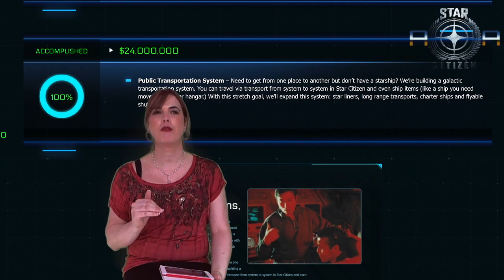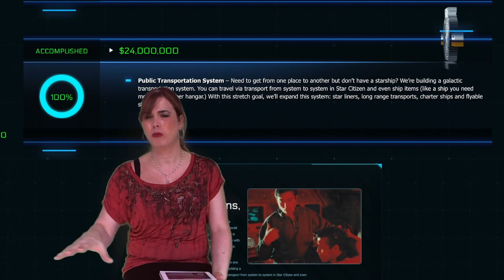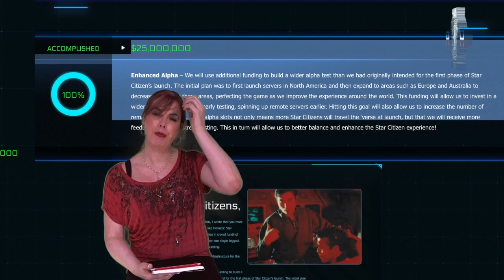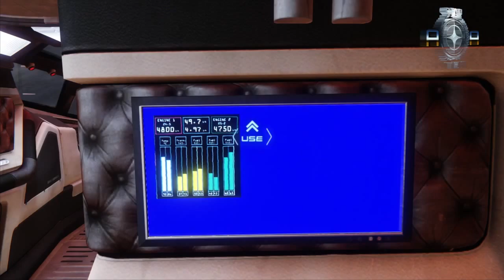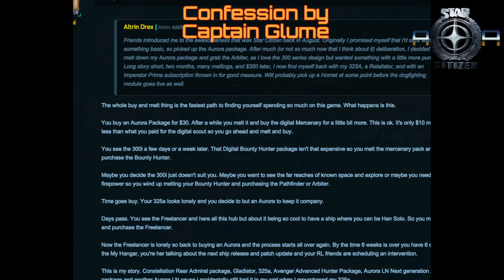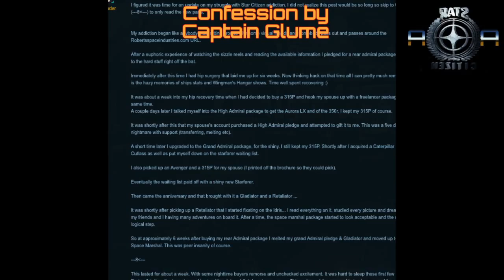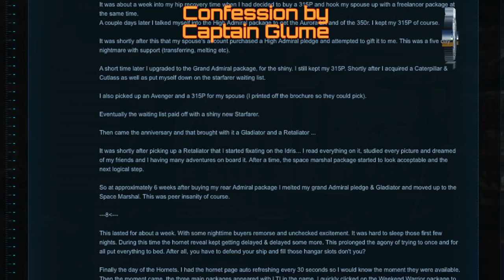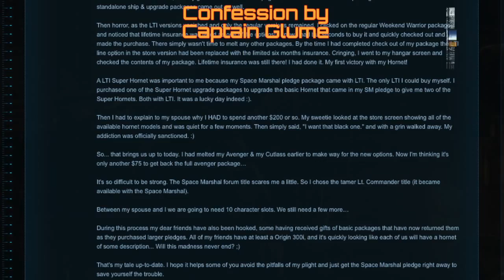Star Citizen AA 005 The Avenger!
The week in Star Citizen News, Blow up in the forums, Ellis System Guide, The Avenger pre look, Confession by Captain Glume.  Flow me on twitter @StarCitizenAA